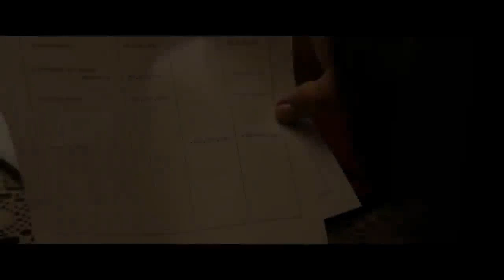FERRARI - Official Trailer - In Theaters Christmas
It is the summer of 1957. Behind the spectacle of Formula 1, ex-racer Enzo Ferrari is in crisis. Bankruptcy threatens the factory he and his wife, Laura built from nothing ten years earlier. Their volatile marriage has been battered by the loss of their son, Dino a year earlier. Ferrari struggles to acknowledge his son Piero with Lina Lardi. Meanwhile, his drivers' passion to win pushes them to the edge as they launch into the treacherous 1,000-mile race across Italy, the Mille Miglia.

In Theaters Christmas

Written by Troy Kennedy Martin
Starring Adam Driver, Penélope Cruz, Shailene Woodley, Sarah Gordon, Gabriel Leone, Jack O'Connell, Patrick Dempsey